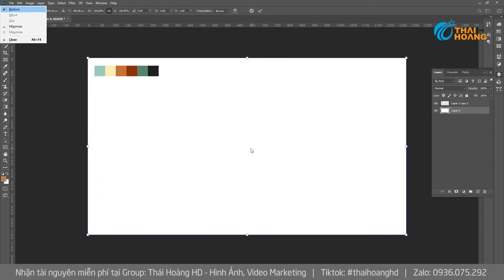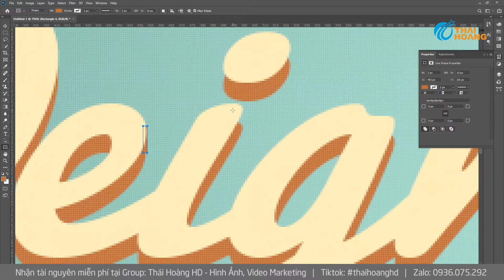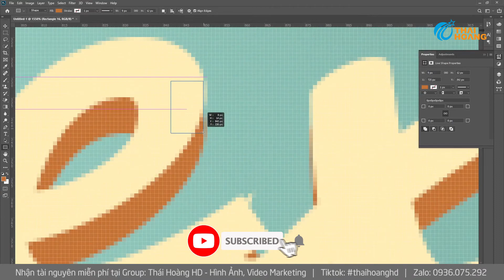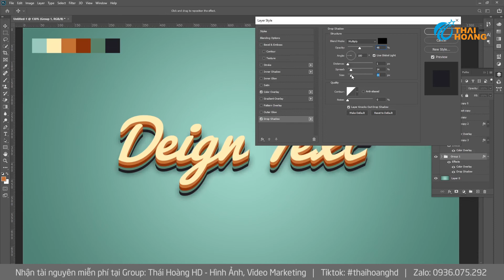Tạo hiệu ứng chữ Retro trong photoshop cực đơn giản | Hiệu ứng chữ 3D trong photoshop